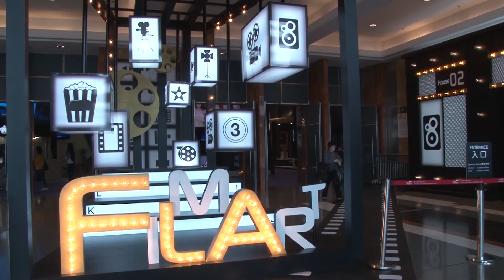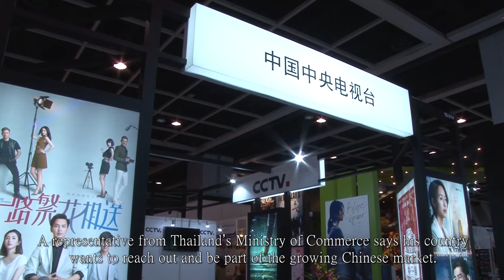2018 HK FILMART: Traders seek cooperation not competition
The Hong Kong International Film & TV Market kicks off on March 18th at the city’s convention and exhibition center. The organizer, Hong Kong Trade Development Council, says the four-day event has drawn more than 8,700 visitors, up nine percent from last year. Exhibitors from diverse fields have come to the fair with various purposes. So what is on their agenda?
Vince Chan tells you the story from Hong Kong.